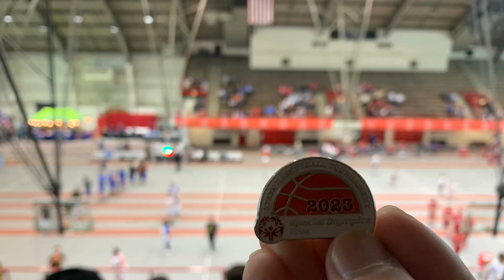Special Olympics Illinois - State Basketball Tournament 2023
On March 10, Special Olympics Illinois hosted 2023’s State Basketball Tournament. The tournament had four-team divisions competing at Illinois State University and at Illinois Wesleyan University. Filmed at ISU’s Horton Field House, the Lyons Township High School Lyons, High School Division, battled with two teams and competed for the state title.